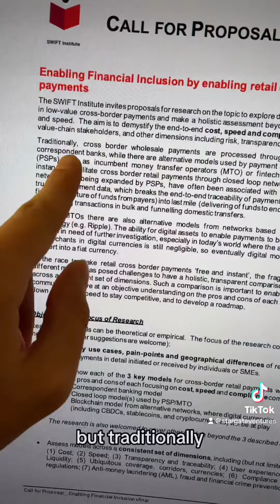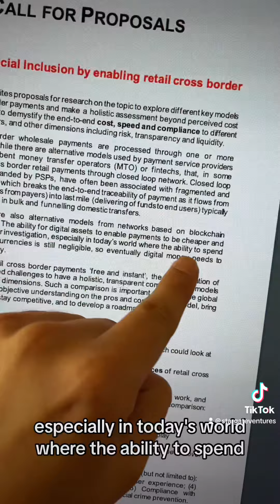SWIFT XRP RIPPLE BREAKINGNEWS CBDC ISO20022 SHORTS